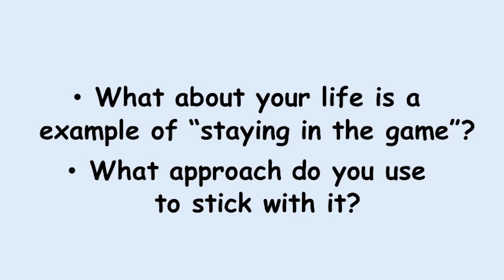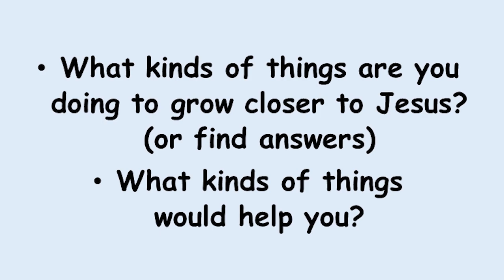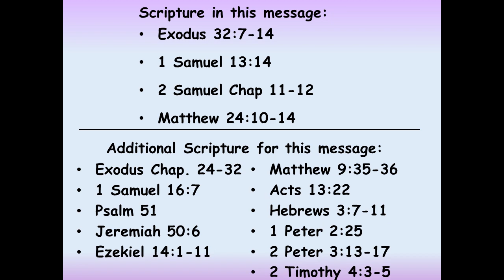Are you staying in the game? Message from Kalamo this week, Jan 16 2022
It’s the payoffs in the NFL! That’s when the top teams compete for the title of Super Bowl Champion!  These are the teams that have worked the hardest, who have changed and adopted fresh approaches to winning – literally staying in the game to reach their goal!  We can learn something from them for our own lives and for how we can grow in our relationship with God.  Our message this week talks about how we can “stay in the game” to grow closer to God!  At Kalamo, “Loving God” is one of our core values. Check us out!  At Kalamo we ask questions about God and explore how He helps us.  This is the full message for this Sunday, Jan 16, 2022!  Listen in and enjoy!